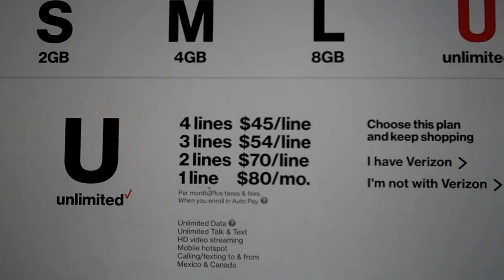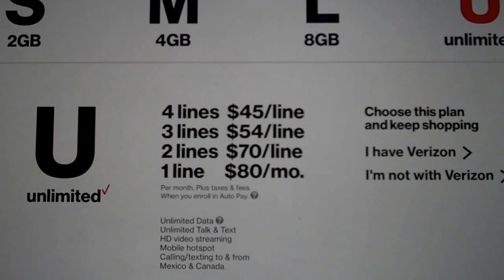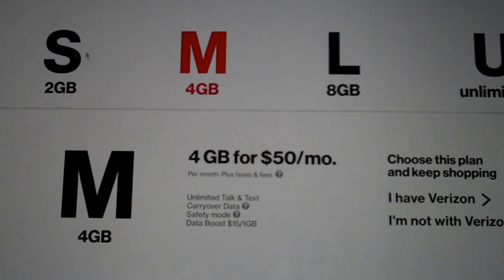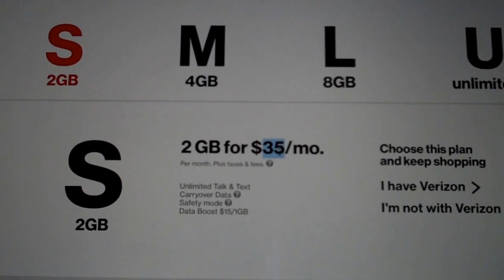Verizons Unlimited Data is back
UNLMITED data has return, my guess T-mobiles competition